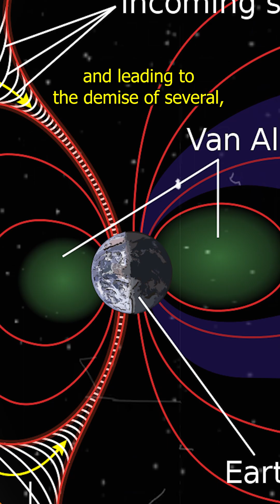Starfish Prime: The Nuclear Test That Fried Hawaii | trivia knowledge to learn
A nuclear bomb detonated 250 miles above the Earth's surface. That was Starfish Prime, a 1962 test conducted by the United States that holds the title of the largest nuclear explosion ever conducted in space.

Credits: Rama/CC 2.0/Wikimedia